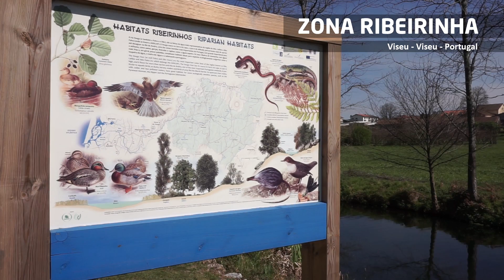Zona Ribeirinha de Viseu - Viseu - Portugal